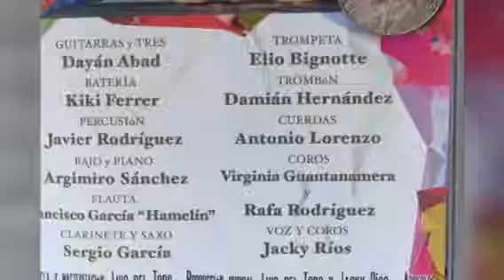Jacky Rios just some memory’s about it singer from Tenerife